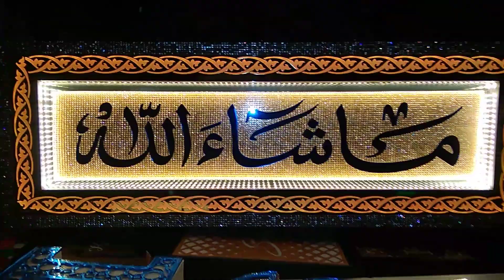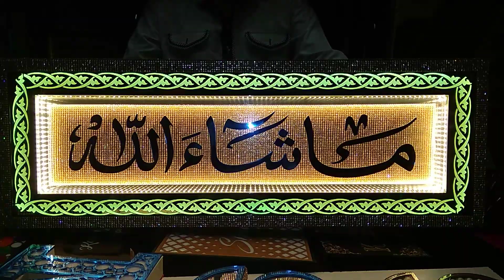Masha Allah Frames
Made By Modern Led Signs Cont No. 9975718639